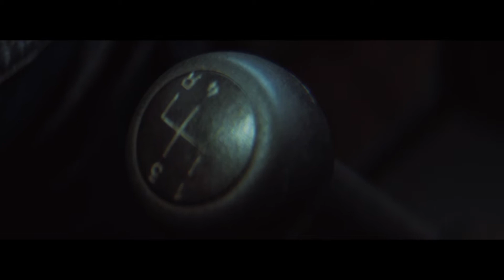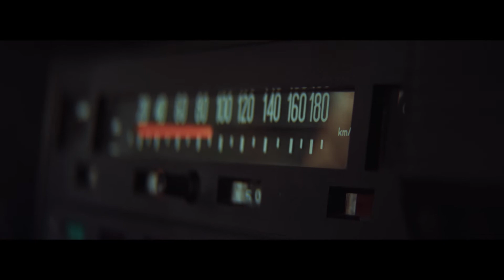Lunatic Soul - Anymore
Made by Sightsphere

Cast:
Mariusz Duda
Kazimierz Wawrów

Script: Alicja Kwiatkowska
Director: Tomasz Pulsakowski
Photography: Maciej Badach, Mateusz Kucharski, Tomasz Pulsakowski

Production Assistant: Krzysztof Bienkiewicz, Alicja Kwiatkowska
Key Grips: Mateusz Socha, Tomasz Bogdan, Paweł Misztal

Montage/Postproduction : Sightsphere, Waju